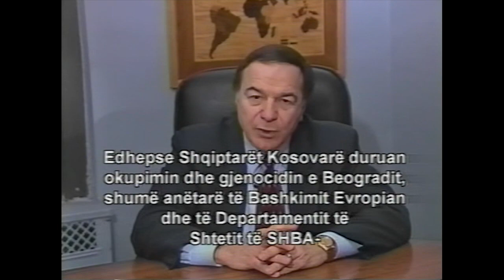WLIW TV "Face Off" Joe DioGuardi interviewed on Kosova and Milosevic 6-01-1999